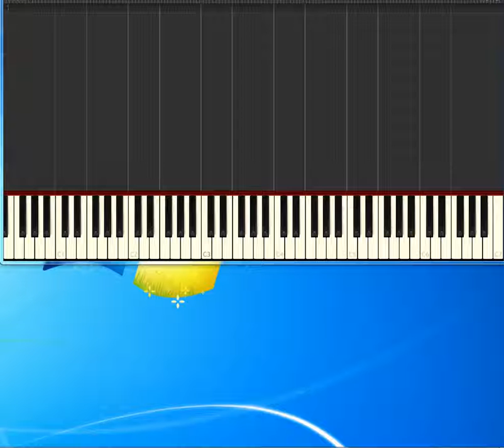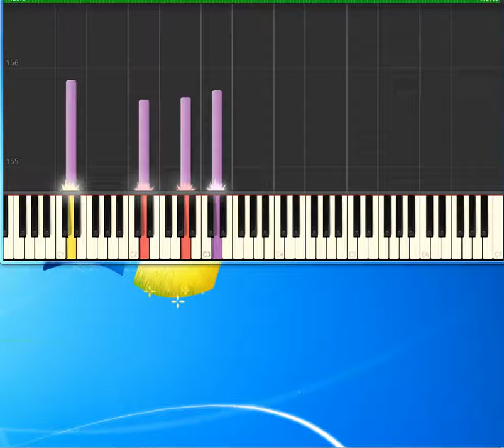Mercury blues Alan Jackson [Piano tutorial by Synthesia]